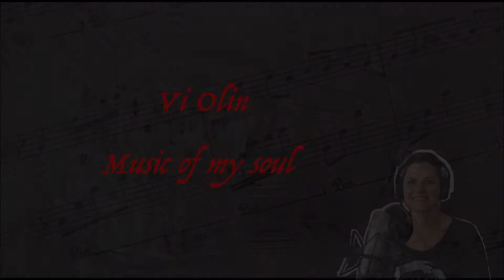Mil Pasos ( SOHA) cover by Vi Olin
Красивая  кицомба!
Mil Pasos ( Soha)   Тысяча шагов...
Вокал- Vi Olin  ( Ольга Скрипник)
              Олег Стольник
Мастеринг - Игорь Рыбалко
Видео- Vi Olin ( Ольга Скрипник)
Футажи -Storyblocks.com

Mil Pasos ( Soha)
Vocals -Vi Olin ( Olga Skripnik)
                Oleg Stolnik
Mastering-Igor Rybalko
Video editing- Vi Olin ( Olga Skripnik)